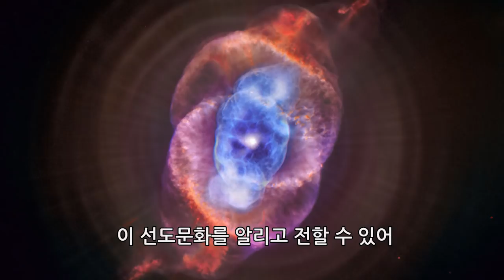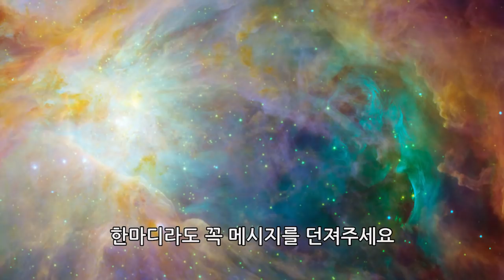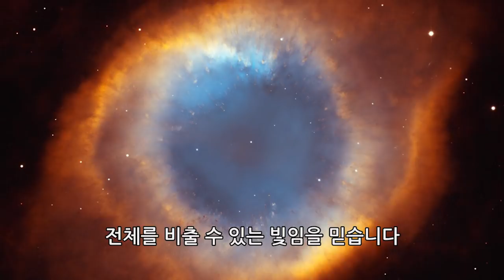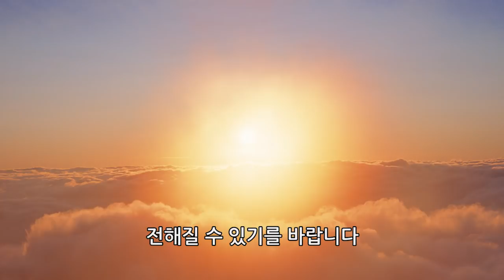몸과 영혼이 깨어나는 순간, 설렘가득한 진동이 일어난다-만월도전 5분한법 145회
5분한법 145회

명상하는데는 두가지가 필요합니다.
첫 번째는 정화
두 번째는 그 정화된(영점) 상태에서
긍정적 메시지가 행동으로 나타날 수 있는 변화입니다.

이 두가지를 동시에 할 수 있는 선도수행법이 '진동'입니다.

정화가 되지 않은 상태에서 오는 진동은? '두려움'
정화가 된 상태에서 오는 진동은? '설렘'
내기와 외기가 만나 몸과 영혼이 함께 깨어나는 순간

만월 도전님께서 직접 지도해주시는 선도수행
함께 따라해보시겠어요?

그리고 마무리로 해주시는 축복기도까지 종합 선물세트입니다^^